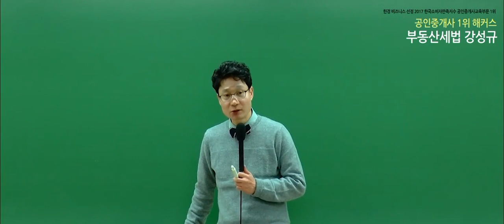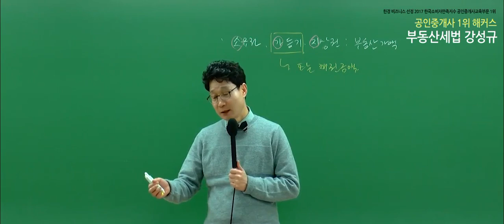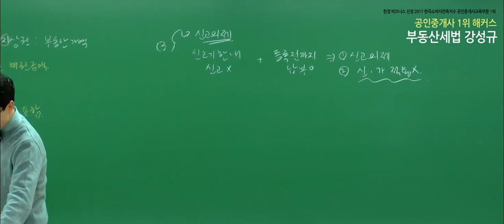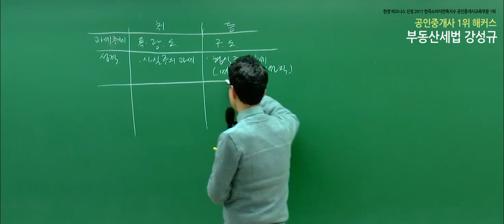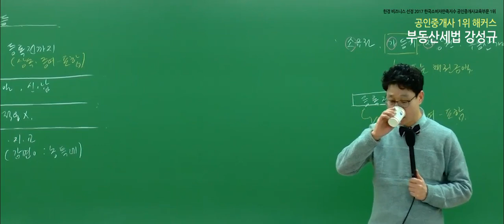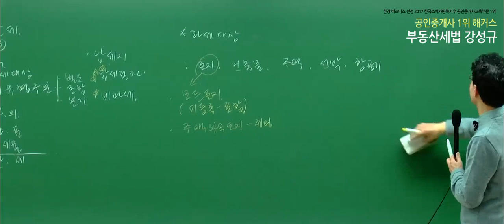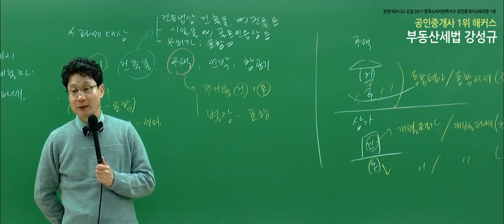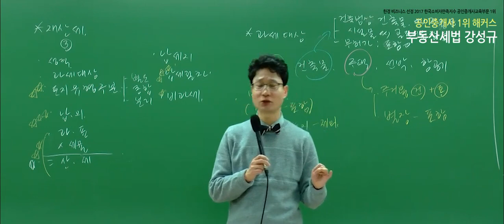[공인중개사 무료인강] 2020 부동산세법 - 강성규｜입문이론｜12강 등록면허세율 / 재산세 개요 및 과세대상｜단기합격은 해커스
- 부동산학개론 : 송우석 교수님
 - 민법 및 민사특별법 : 민희열 교수님
 - 중개사법령 및 중개실무 : 정지웅 교수님
 - 부동산공법 : 장완석 교수님
 - 부동산공시법 : 김의열 교수님
 - 부동산세법 : 강성규 교수님

2020 기초교재 + 강의 무료로 받고 공부 시작하기

3,000개 이상 학습자료&무료인강 제공!
네이버 공인중개사 대표카페 [공도사]